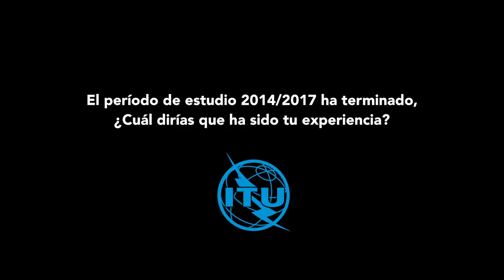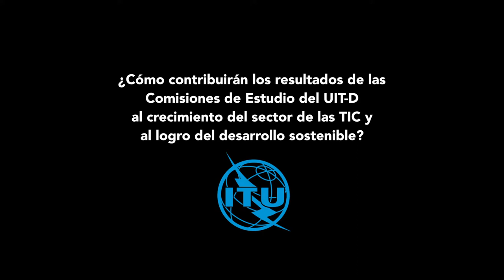ITU INTERVIEWS: Victor Martínez, Paraguay Vice-Chair, ITU-D Study Group 1